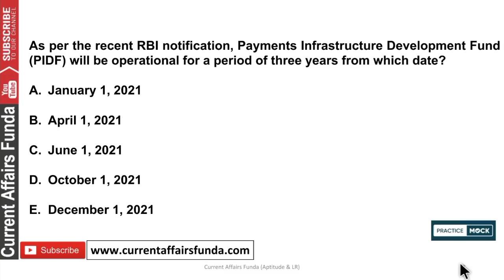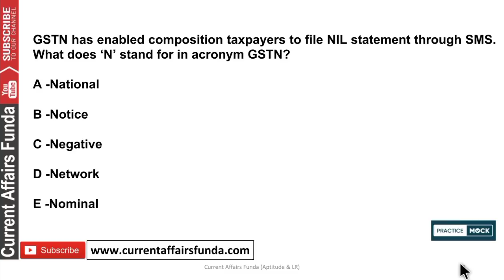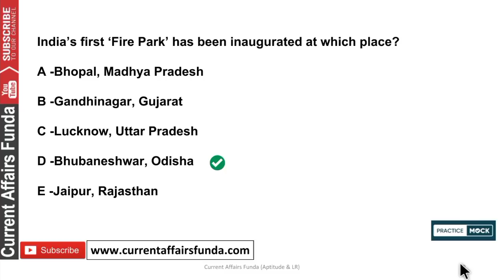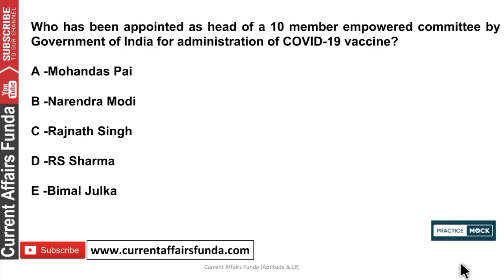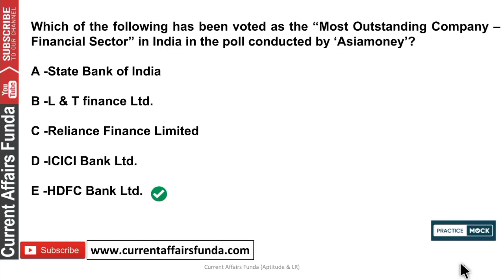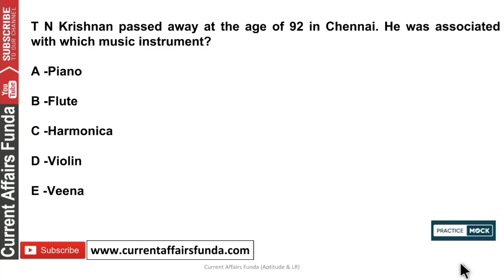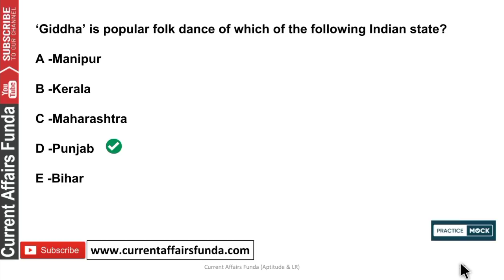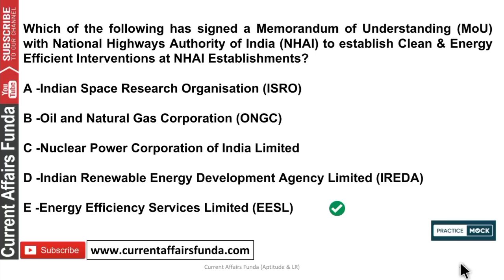Imp Current Affairs For ECGC PO EXAM | Gen Awareness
(Voluntary Support )

About us :
Our Work :
1.Quantitative Aptitude
2.Logical Reasoning
3.Current Affairs Weekly Wise
4.Computer Aptitude
5.English Language